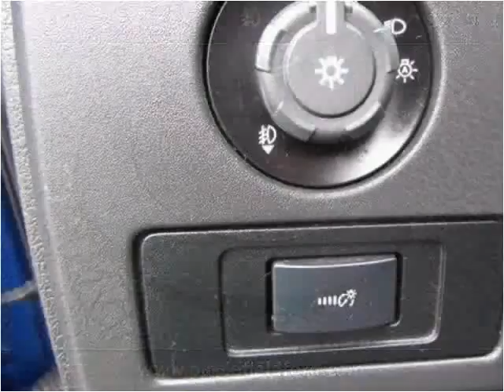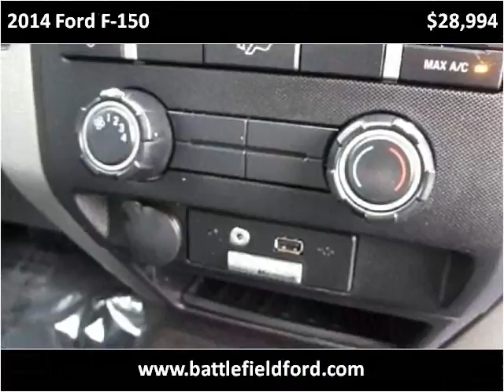2014 Ford F-150 Used Cars Manassas VA